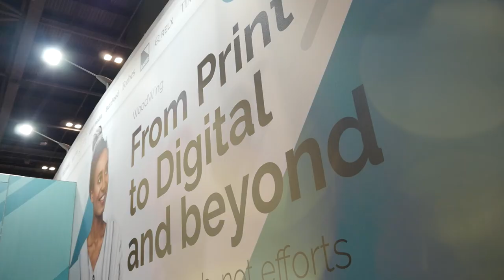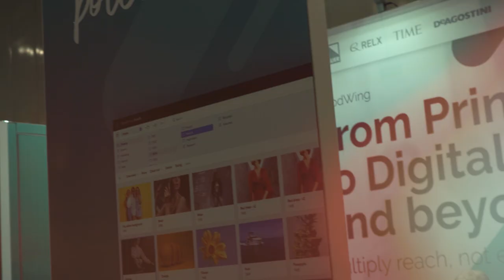The Publishing Show: Day One